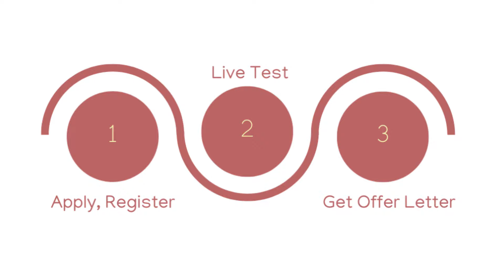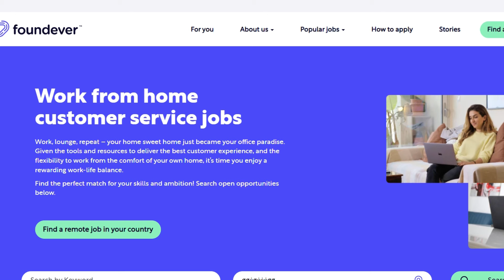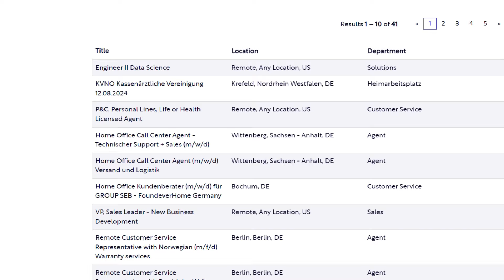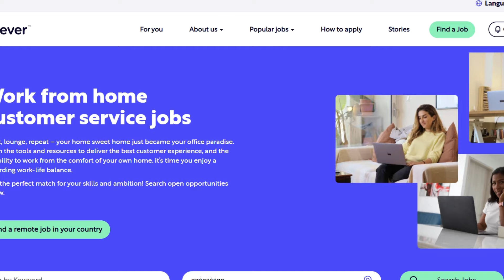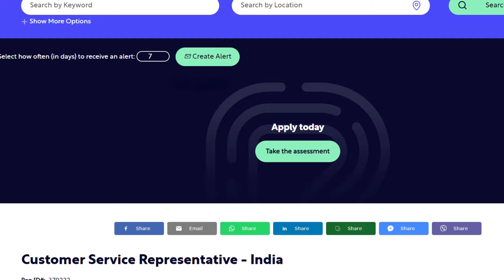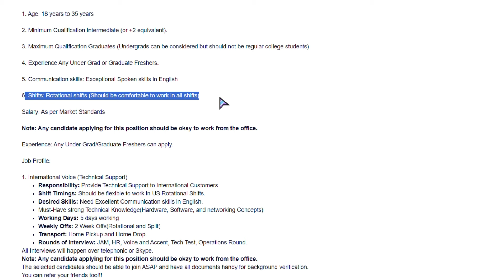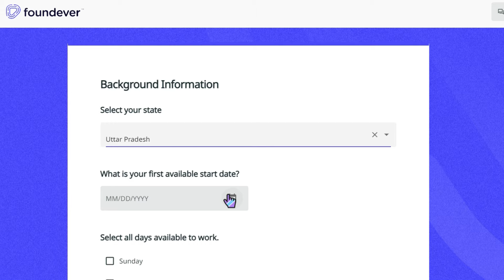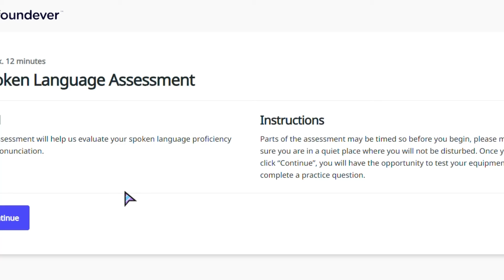Google Pay Hiring | Live Test Answer | Work From Home | 6 LPA | 12th Pass | Online Job | Jobs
➡️Hello Friends, this bumper hiring is really great as it having jobs 2000+. Highly recommended to watch video till end to get selected easily.
Key Points of the Job :-
1. Upto Rs 36,000/- Per Month Income Source
2. WFH
3. Get Offer Letter in 3-4 Days.
4. 12th Pass minimum qualification
5. Live Test enabled.
Get selected in single day.

✨Do apply as soon as possible!
All details are in the video, do watch.

May Bhole Baba bless you all✨❤️

data entry part time job at home 2023

unique earning app, unique earning website, best earning, beselfdependent

Part Time Job in Mobile without Investment Online Application For Earning Money Online